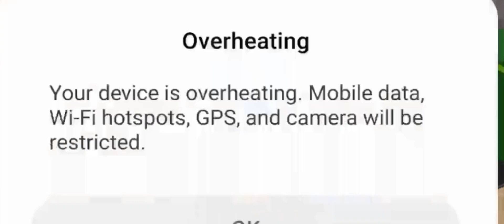fighting a possessed Class 40